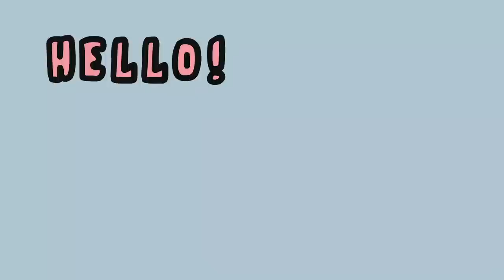Whats in our Makeup BAG? Ft. Taylor R 💕🙈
▼❓ Family ❓ ▼

Chris
Main Camera
The lens usually on my camera
How I get that nice bokeh b-roll
The drone that I love
When I'm feeling strong with my gimbal
Handy mic on my main camera
Apple laptop I use (fully specced)
Hard Drive that never failed me

Sunny
Main Camera
Studio camera that I always use
Cute grey backpack